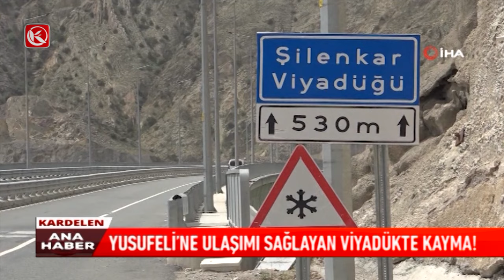Kardelen TV | YUSUFELİ'NE ULAŞIMI SAĞLAYAN VİYADÜKTE KAYMA!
Artvin-Erzurum Karayolu Üzerinde Yusufeli Barajı Kapsamında Yapılan Şilenkar Viyadüğünde Kayma Ve Çatlamalar Meydana Geldi. Sürücüleri Tedirgin Eden Kayma Ve Çatlaklar İçin İnceleme Başlatıldı.